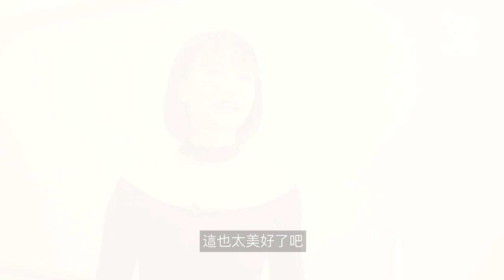快看世界／回歸百老匯 華裔芭蕾演員「歌劇魅影」再起舞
當「歌劇魅影」的華裔演員曹瀟瀟得知今年10月就能回歸百老匯，她的第一反應是「終於等到了」。因疫情停工一年多，曹瀟瀟難掩重返舞台的興奮。

自3歲學習芭蕾，從廣州芭蕾舞團闖到美國各大芭蕾舞團，包括甘迺迪中心(Kennedy Center)的蘇珊娜·法雷爾(Suzanne Farrell)芭蕾和大都會歌劇院(Metropolitan Opera)，直到2019年成為「歌劇魅影」的一名芭蕾舞演員，曹瀟瀟不斷挖掘自己作為藝術從業者的可能性。

出生於中國湖南長沙的曹瀟瀟是「歌劇魅影」唯一一位中國籍演員。在本期「快看世界」中，她分享了自己在中美的芭蕾旅程、進軍音樂劇的決定，以及作為亞裔在百老匯的身份認同。